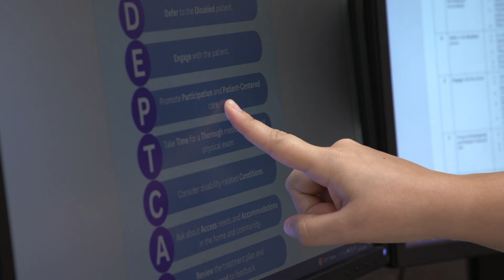Lydia Smeltz, third-year MD student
Meet Lydia Smeltz, third-year medical student at Penn State College of Medicine. Learn how she took advantage of the opportunity to create a curriculum through the College's health system science program and the impact she is having to prepare the future generation of students to care for someone with a disability at the College of Medicine.